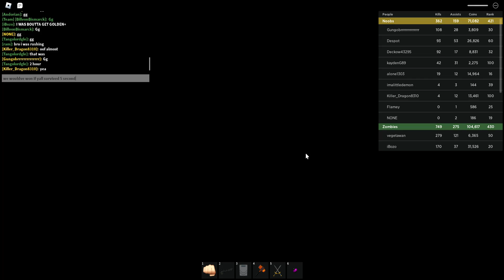new way to rush in high assembly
really helpful if enemy controls the mid
this only works if enemy doesn't have a 2+ base camper
couldve won if my team survived the last 5 seconds bro.,